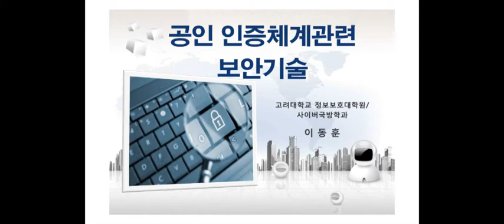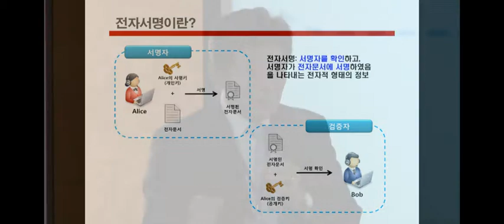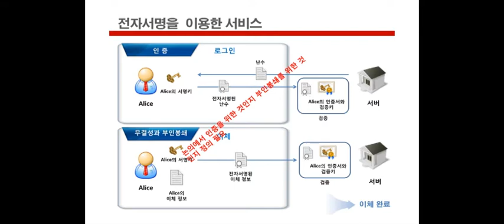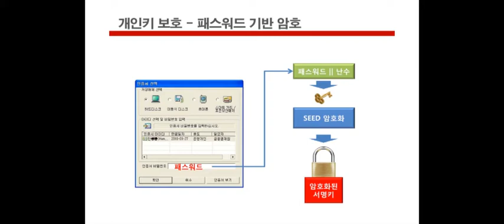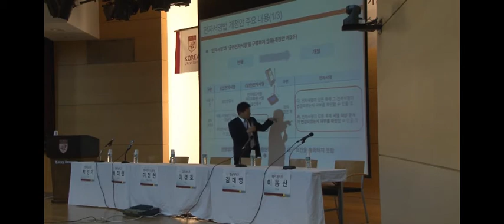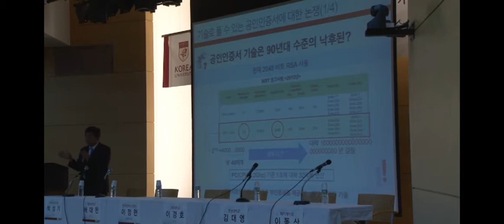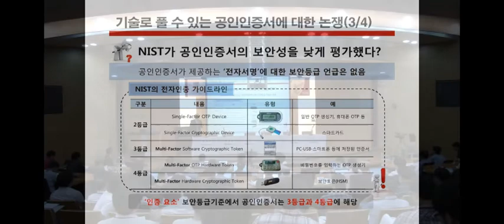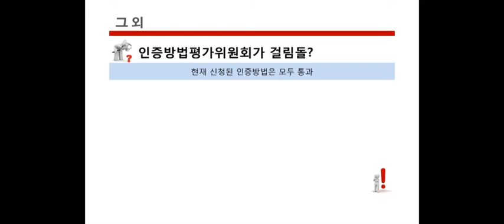공인인증서 개선방향 끝장토론회(1)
공인인증서 개선방향 끝장토론회

주최: 고려대학교 정보보호연구원 금융보안교육연구센터